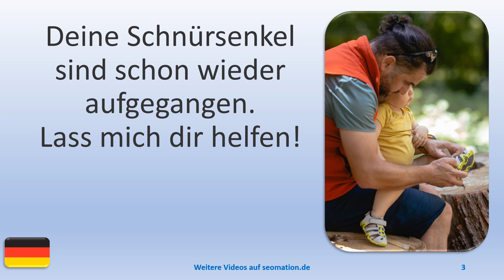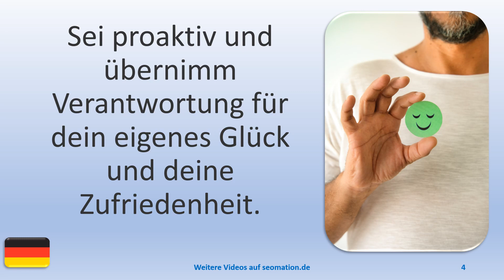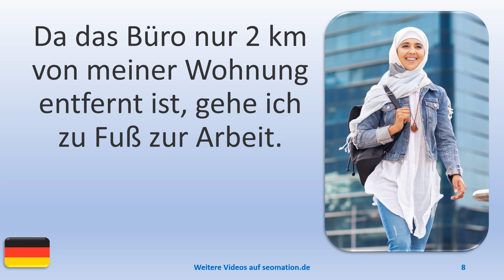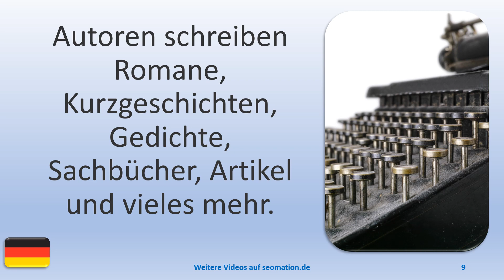▶️10343▶️Ich lerne Deutsch mit Texten und Bildern in unterschiedlichen Situationen. Lies Info unten!